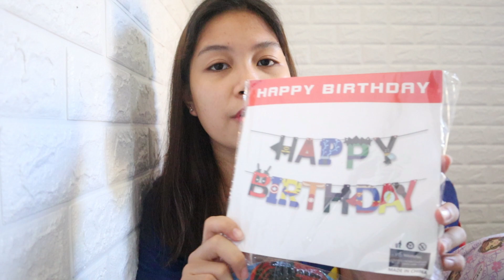Pre-birthday Photoshoot at Home (P1000 BUDGET ONLY!) 🧨📸 | Jam V.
Hi, my JAMily! If you are looking for a budget-friendly pre-birthday photoshoot for your little one then this video is for you! I only spent P1000 on the decorations! We used our camera, Canon EOS M50 but most mobile phones nowadays have a decent quality camera so you can definitely use your phone. 💖